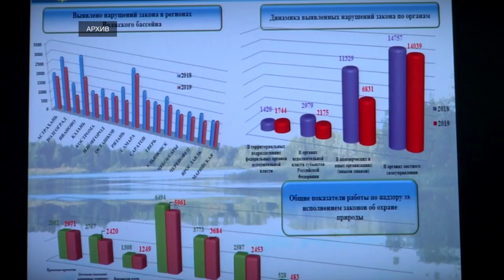В Михайловском сельском поселении Калининского района началась ликвидация несанкционированной свалки